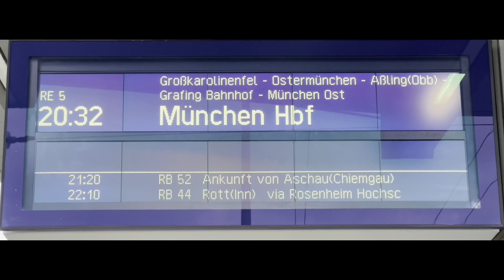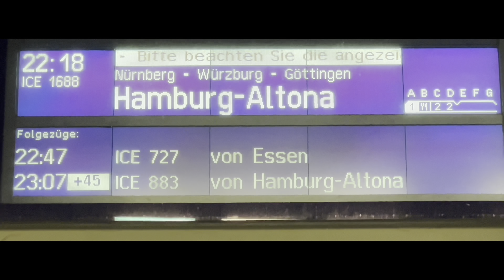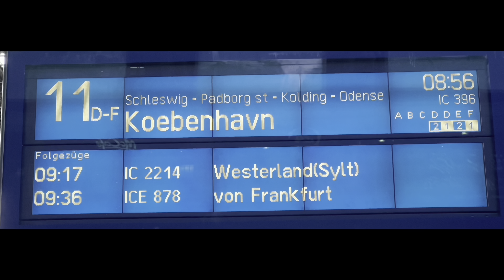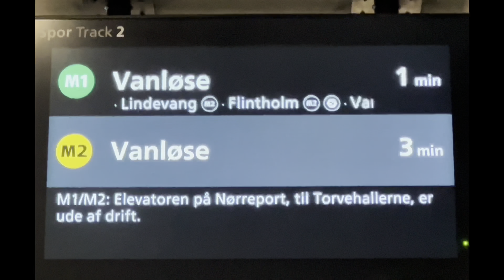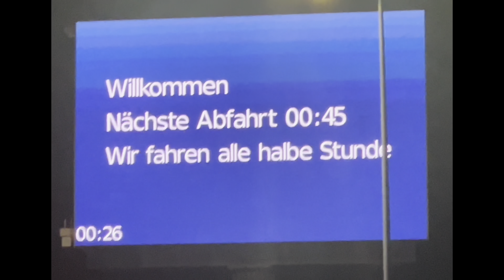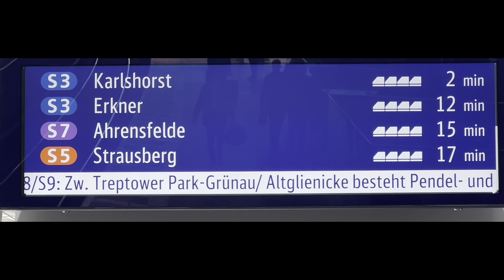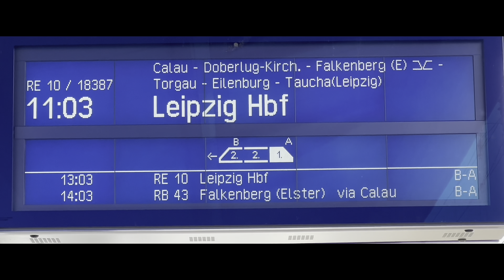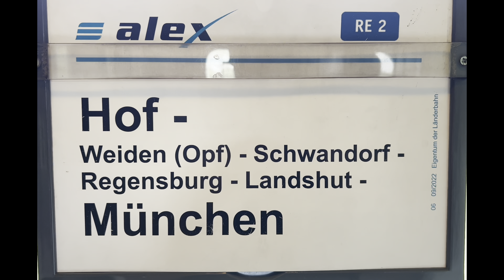von Rosenheim über Hamburg Nach Kopenhagen Hbf und zurück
Am Wochenende ging es von Rosenheim Nach Kopenhagen über München Hbf-Hamburg Hbf-Kopenhagen Hbf-Berlin Hbf-Cottbus Hbf-Leipzig Hbf-Hof Hbf-München Hbf Nach Rosenheim
Mit dabei war Eisenbahn Unternehmen und Bus Unternehmen
BRB
ÖBB
DB Fernverkehr
DSB
Umbrella(Flixbus)
BVG
DB Regio
Alex
BRB
DB Fernverkehr
Ich bedanke mich an die Lokführer für das Makro